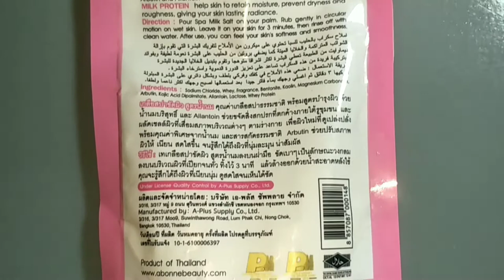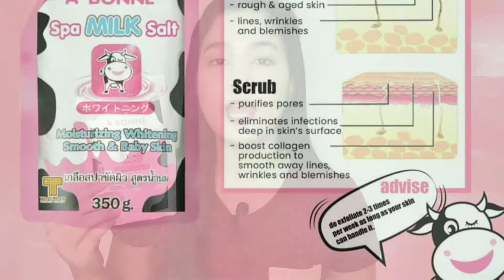A BONNE' SPA MILK SALT REVIEW! EFFECTIVE BA TALAGA PAMPAPUTI?! | IVY DIAZ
Hi, everyone! Sharing with you my "HONEST REVIEW ON A BONNE' SPA MILK SALT! EFFECTIVE BA TALAGA PAMPAPUTI?!" ✨

•VIYLINE SKINCARE DIAMOND GLOW KIT: FIRST IMPRESSION REVIEW!

•POND'S WHITE BEAUTY SUPER CREAM (NORMAL SKIN) + POND'S WHITE BEAUTY FACIAL FOAM!

•MINI WATSONS HAUL!

•BEST NOSE STRIP SA WATSONS!

•MY KILI KILI ROUTINE! EFFECTIVE UNDERARM SKINCARE?!

•LUXE ORGANIX NIACINAMIDE BRIGHTENING CLOUD SOAP!

•ANSWERING QUESTIONS ABOUT LUXE ORGANIX SOOTHING GEL ALOE VERA!

•POND'S INSTABRIGHT UP CREAM (PINK CRUSH)

•POND'S MINERAL CLAY MASK, EFFECTIVE BA?!

•LUXE ORGANIX MICRO FOAM CLEANSER, EFFECTIVE BA?!

•LUXE ORGANIX SOOTHING GEL ALOE VERA ON HAIR, EFFECTIVE BA?!

•LUXE ORGANIX SOOTHING GEL ALOE VERA, EFFECTIVE BA?!

Camera: Oppo F7
Camera App: Vlog Snapcam
Microphone: Boya Lavalier
Lightning: 26' Tricolor Right Light
Thumbnail Editor: PicsArt and Phonto
Video Editor: KineMaster